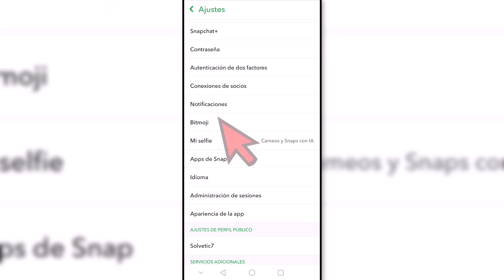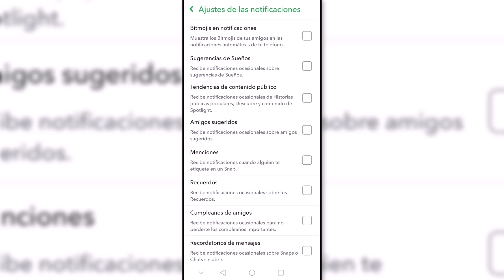Como Quitar Las Notificaciones de Snapchat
Bienvenidos a otro video de Solvetic, donde siempre te brindamos soluciones útiles para tu día a día. Hoy te vamos a mostrar cómo quitar las notificaciones de Snapchat. Si las notificaciones constantes te están molestando o quieres tomarte un descanso sin desinstalar la app, te explicaremos paso a paso cómo desactivarlas de manera sencilla, ya sea temporal o permanentemente.
Si tienes alguna duda, no dudes en dejarnos un comentario. Y si este video te ha sido útil, por favor apóyanos con un like, ¡eso ayuda mucho a Solvetic! ¡Vamos a empezar!